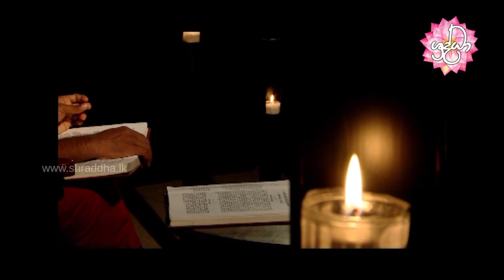sonduru niwan maga 2 | සතර සතිපට්ඨානය හදුන්වා දීම | Shraddha TV